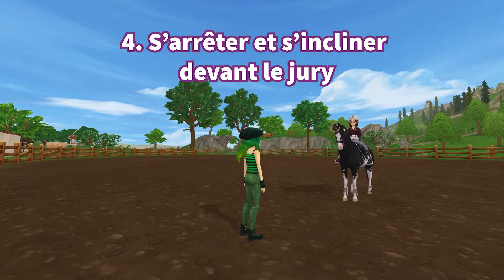[ Comment se présenter ] 🏆 Mise au point concours du 2 octobre | Star stable online ❤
Voilà comment vous présenter lorsque votre nom sera appelé :
1. Entrer au pas
2. Tourner à gauche pour prendre la piste à main droite
3. Faire un doublé dans la longueur
4. S'arrêter et s'incliner devant le jury
5. Présenter les 3 allures : pas, trot et petit galop (+allure/mouvement spécial si disponible)
6. Revenir s'arrêter devant le jury et s'incliner
7. Sortir au pas en contournant le jury

0:00 Générique
0:15 Introduction